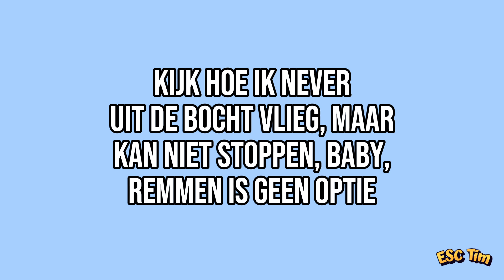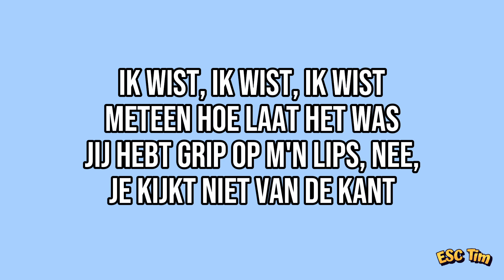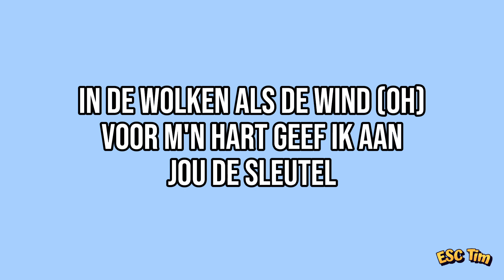Kris Kross Amsterdam, Antoon & Zoë Tauran - Vleugels | Karaoke Version (Instrumental)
Karaoke Version of Vleugels by Kris Kross Amsterdam, Antoon & Zoë Tauran

Lyrics:

Met de snelheid
van het licht (Oh)
Aan het vliegen, want
je geeft mij vleugels
In de wolken als de wind (Oh)
Voor m'n hart geef ik aan
jou de sleutel

Ook al ben ik
onderweg, jij vindt me
wel zonder gps, want

Kijk hoe ik never
uit de bocht vlieg, Maar
kan niet stoppen, baby,
remmen is geen optie
Ik zou niet weten wat te
doen als je me losliet Als je
naast me zit, dan crashen
we 'm nooit niet (Nooit niet)

Wat ooit begon als een pitstop
Is nu een hele ding en we gaan
door tot het licht wordt
Is het de season,
waarom blijf je me teasen?
Zit ik shotgun naast je,
niks te verliezen, oh

Hou me even vast en
doe je ogen dicht, Ik
weet niet wat het is,
maar ik vertrouw je blind
En jij hebt geen idee
wat je hebt aangericht
Oh, ik hou mezelf niet
meer bij, bij, bij, want

met de snelheid
jou de sleutel

Uh, plankgas, we zijn weg
Ik kijk alleen maar naar je DRS
Ronde zes, volle tank, dus geen stress
Ronde zeven, schat, dit wordt een PR
Ik wist, ik wist, ik wist
meteen hoe laat het was
Jij hebt grip op m'n lips, nee,
je kijkt niet van de kant
En ook al wil je
dat ik soms slow ga
Alleen de linkerbaan, ik geef
geen fuck om een flitspaal

met de snelheid
jou de sleutel

met de snelheid
je geeft mij, geeft mij,
geeft mij vleugels